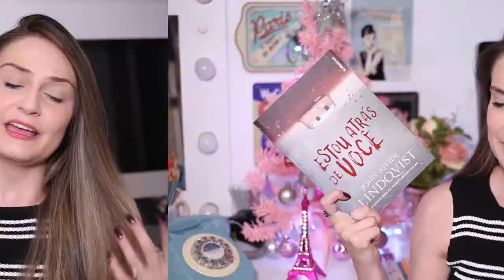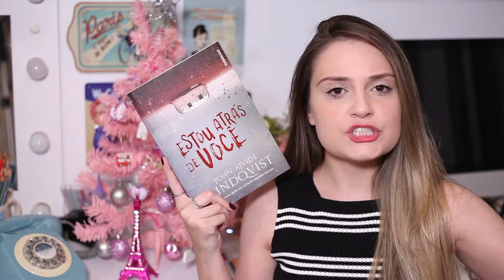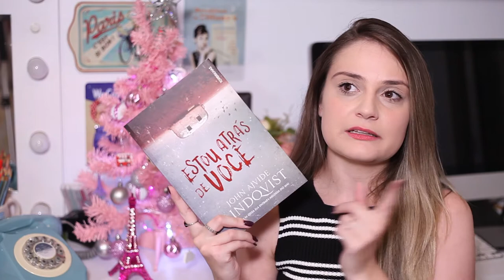Resenha: Estou Atrás de Você - John Ajvide Lindqvist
Um livro de suspense com um toque de terror que trás a tona os diversos traumas dos personagens.

Comprando o livro através desse link, você me ajuda a manter o canal

* CAIXA POSTAL *
SAMANTA BELLETTI
CAIXA POSTAL 8571
CEP 88110975
SÃO JOSÉ - SC
BRASIL